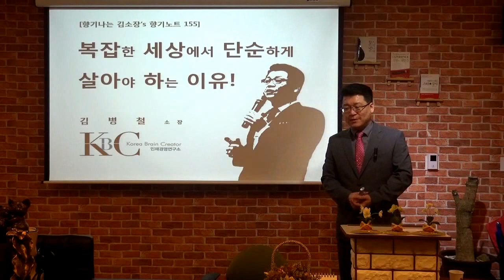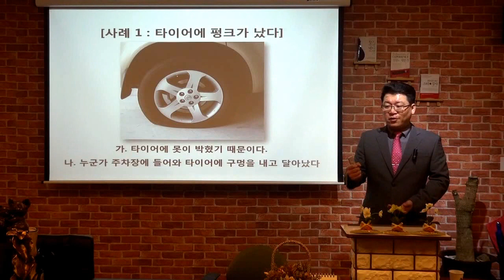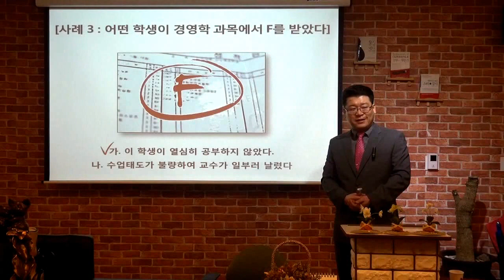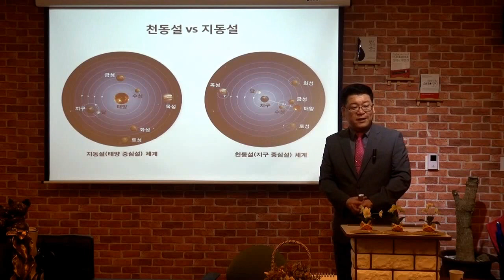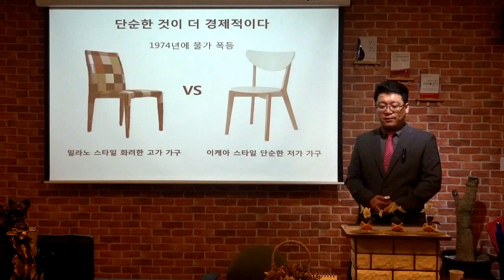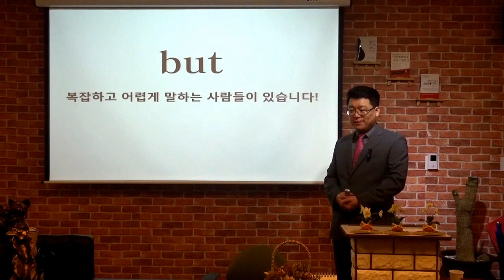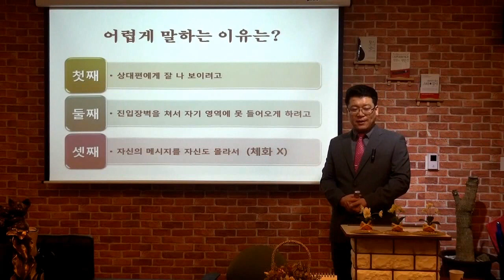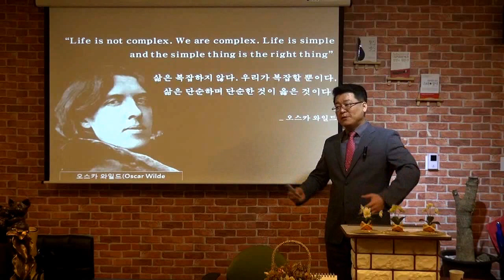[일상의 인문학] 복잡한 세상에서 단순하게 살아야 하는 이유? / 향기나는 김소장의 향기노트 155.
이번 향기노트는 단순하게 살아야 하는 이유입니다.

눈을 뜨면 달라져 있는 세상을 보면
세상이 참 빨리 변하는 것 같고,
그렇기에 세상이 참 복잡하게 느껴집니다.

그러나 실제로는 세상이 복잡한 것이 아니라
내 마음이 복잡해서 그렇게 느껴질 때가 더 많을 것입니다.
복잡하게 느껴질수록 단순하게 사는 연습을 해 보면 어떨까요?

향기노트 155회를 통해 단순하게 살면 좋은 점들을
함께 공유해 보시기 바랍니다.

_ 향기나는 김소장 드림